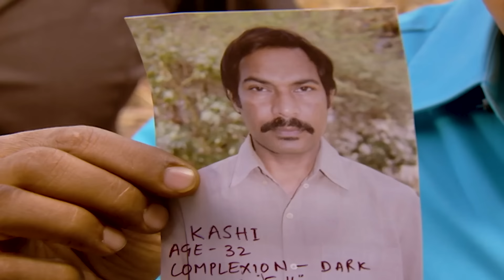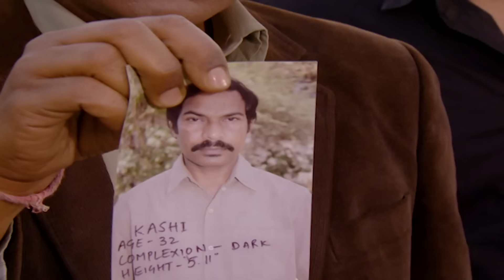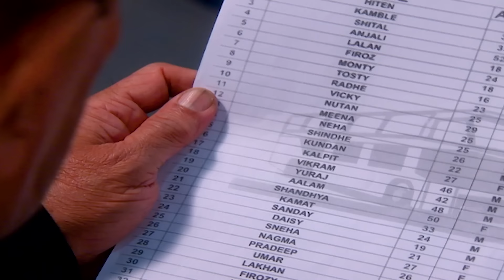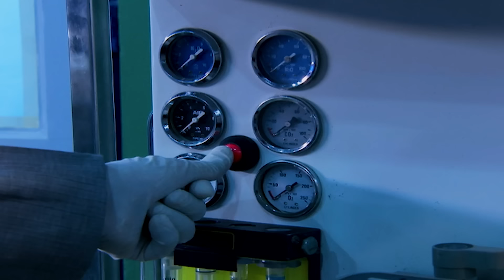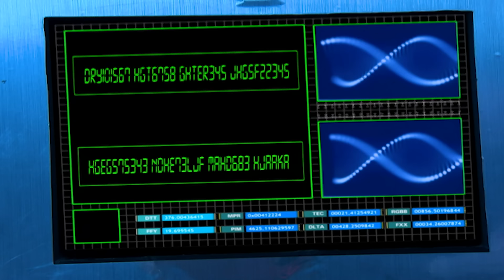CID के पास आया एक अनोखा Case | Best Of CID | TV Serial Episode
Welcome to the YouTube channel of CID.Indulge in the gripping episodes of CID, India's longest-running crime television series. Join ACP Pradyuman, Daya, and Abhijeet as they unravel intricate mysteries and bring justice to the innocent.

From chilling serial killers to twisted plots, CID will keep you on the edge of your seat. Experience the thrill of solving crimes alongside the iconic trio and witness their exceptional investigative skills.

Episode :808